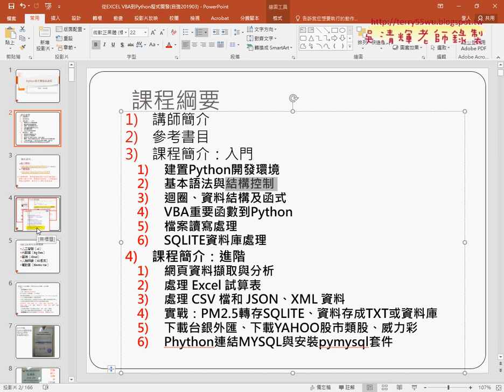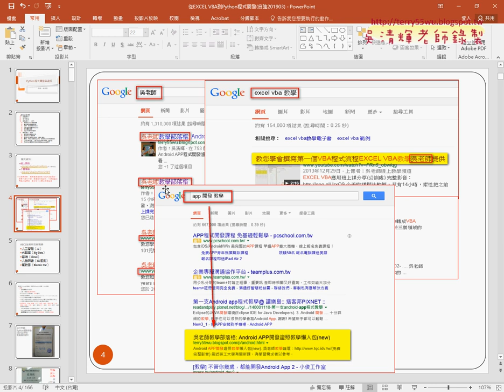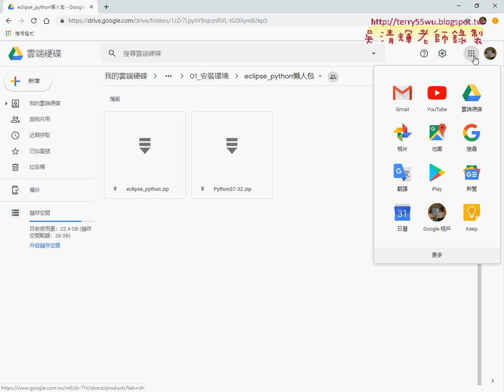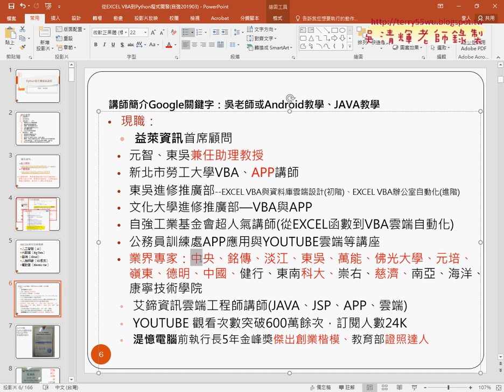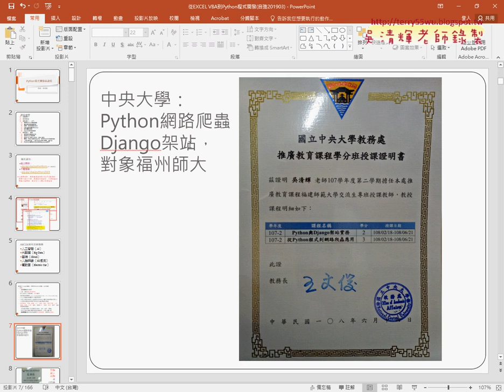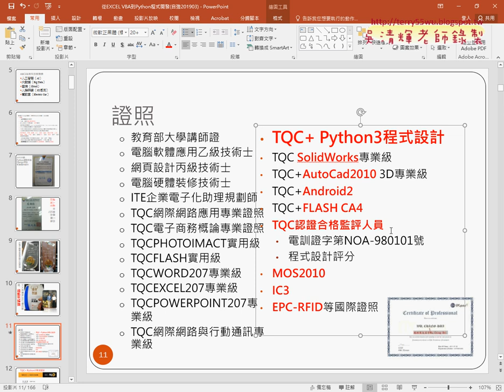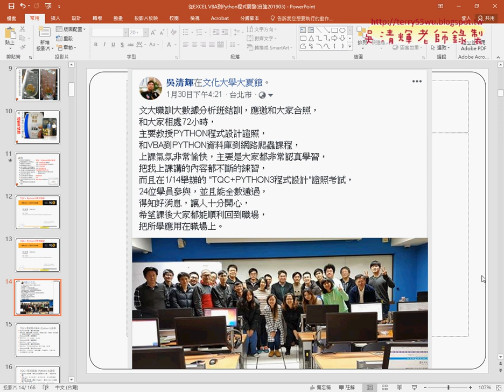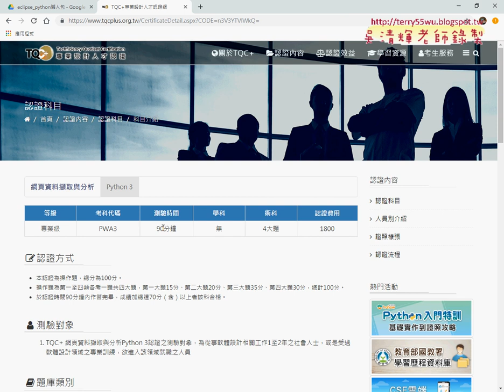02 講師介紹與課程簡介